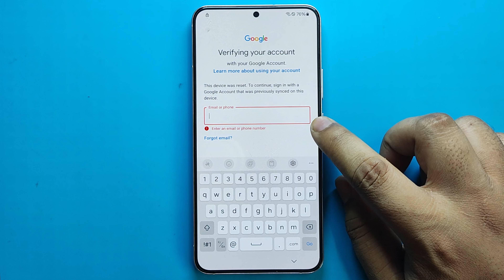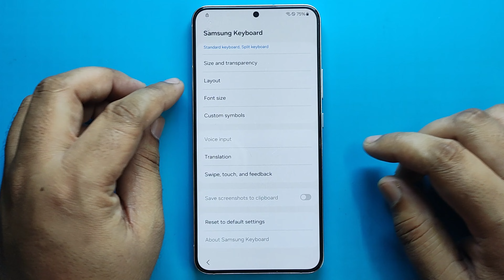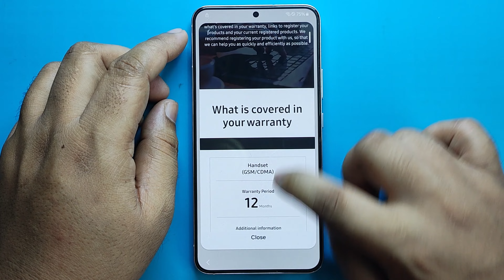All Samsung Mobile Frp Lock🔒Bypass 2024 | Gmail Lock Remove Android 13/14 New Method - 100% Work ✅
ʟɪᴋᴇ   |  ᴄᴏᴍᴍᴇɴᴛ   |  sʜᴀʀᴇ   |  sᴜʙsᴄʀɪʙᴇ
●▬▬▬▬▬▬▬ஜ۩۞۩ஜ▬▬▬▬▬▬▬●

Samsung Frp Bypass 2024 | Samsung Google Lock Remove Android 13/14 New Method - June 2024 Done ✅🔥

Keep-Supporting
Keep-Loving
Keep-Sharing..

                              ᴛʜᴀɴᴋ ʏᴏᴜ
   ●▬▬▬▬▬▬▬ஜ۩۞۩ஜ▬▬▬▬▬▬▬●